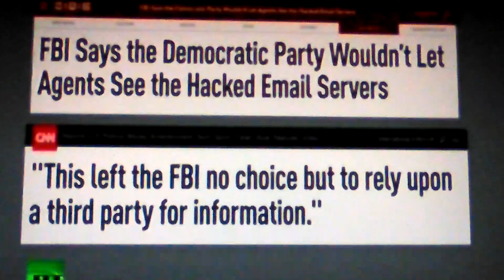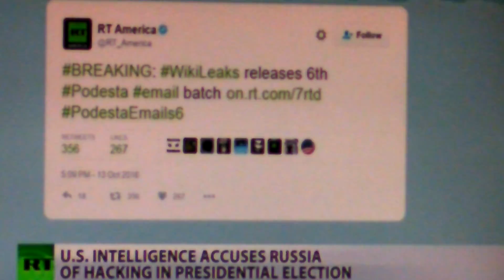Hackedoff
It's the Russians!